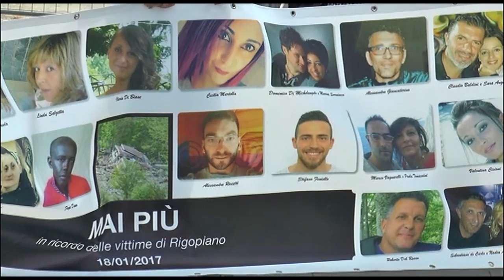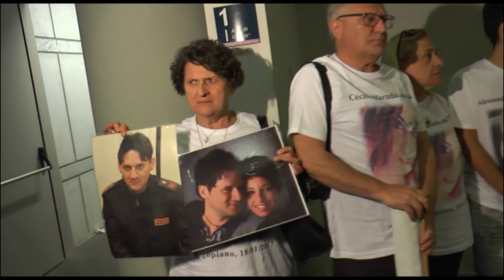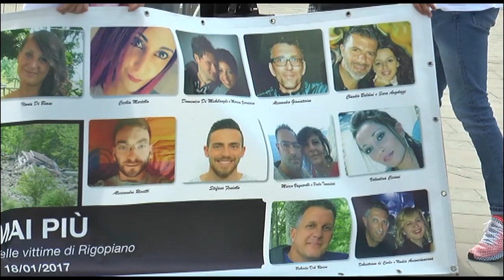Processo Rigopiano. In aule le opposizioni alle archiviazioni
Con le opposizioni alle richieste di archiviazione avanzate dalla Procura di Pescara, è iniziato, questa mattina, il processo Rigopiano, che riguarda la sciagura dell'Hotel di Farindola in cui morirono 29 persone travolte da un a valanga che spazzò via l'albergo. Presente anche una delegazione del comitato Familiari delle vittime